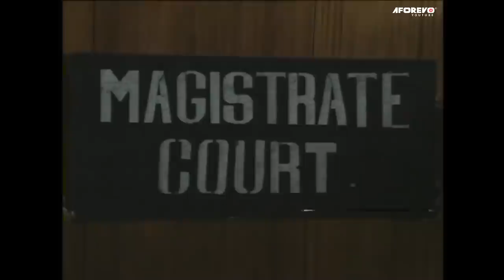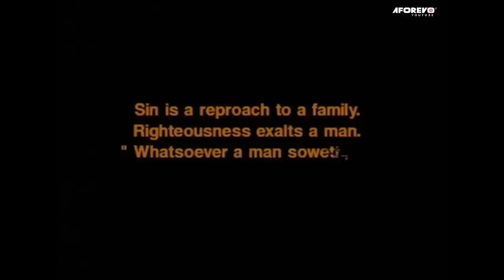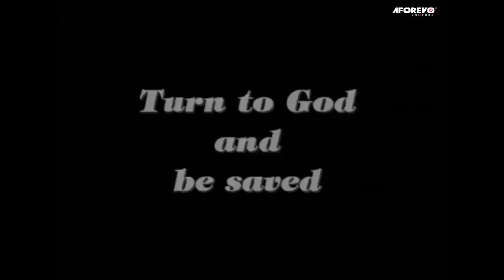DANGEROUS WIFE - Not Your Wealth (PETE ENEH, ONYEKA OWENU, CHARLES OKAFOR) NOLLYWOOD CLASSIC MOVIES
A Nigerian Nollywood movie starring: Pete Eneh, Onyeka Owenu, Charles Okafor